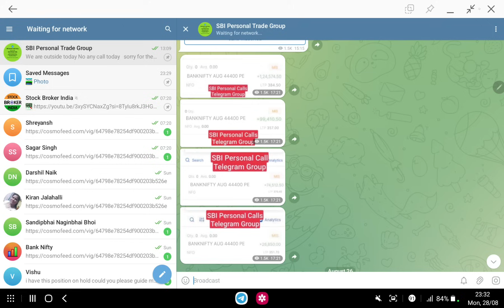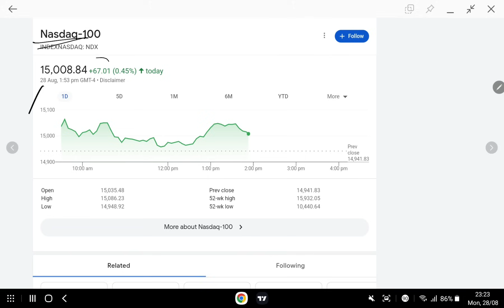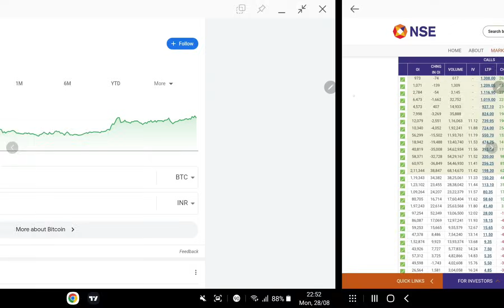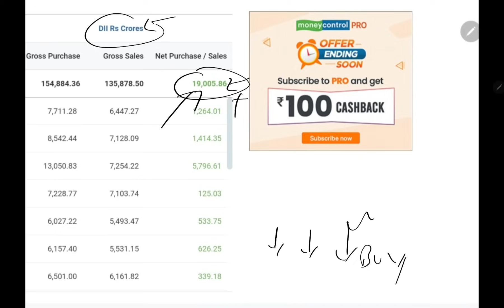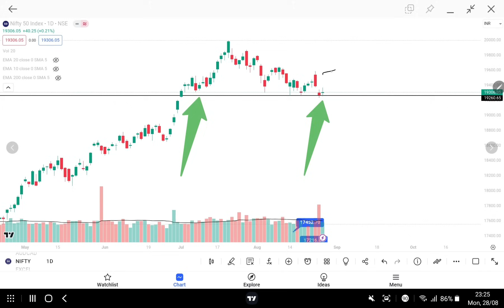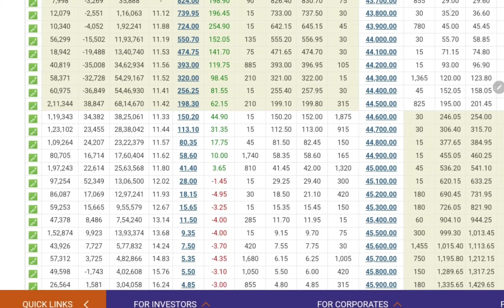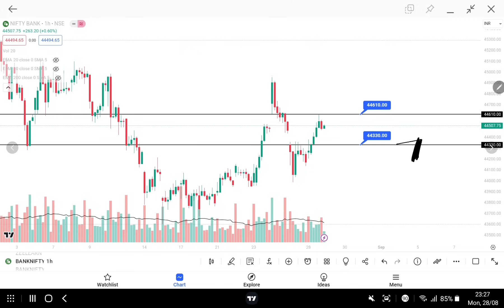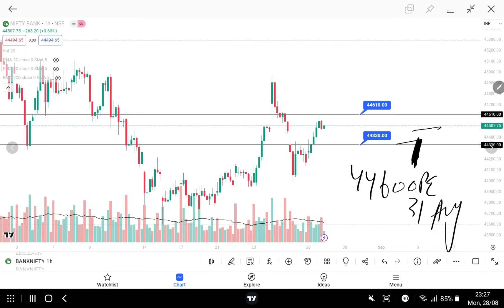Tomorrow GAP UP | Banknifty Prediction for tomorrow | 29 Aug | Gift Nifty Live | Global Market Live